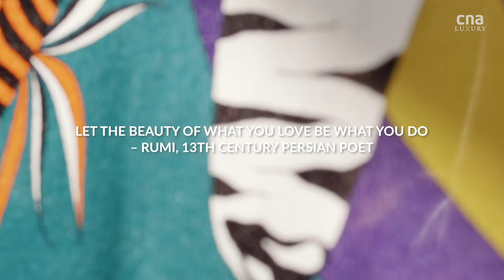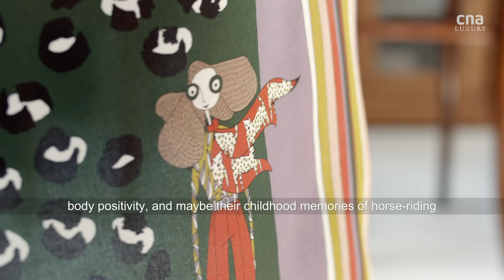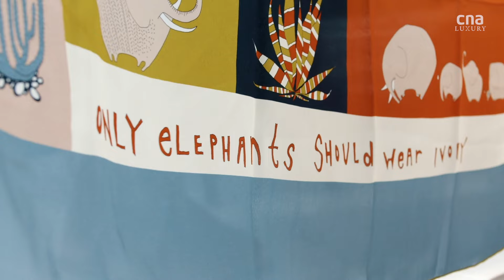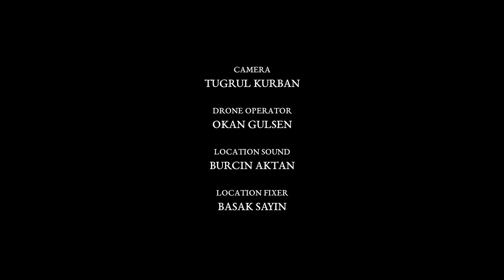Meet two sisters who left their corporate jobs to design silk scarves | Remarkable Living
Inspired by their love for art and storytelling, and being dissatisfied with corporate life, Turkish sisters Pinar Yegin and Deniz Yegin Ikiisik founded their own brand of silk scarves, Rumi Su.